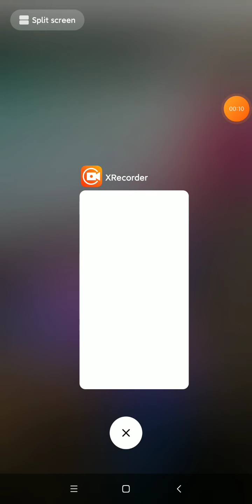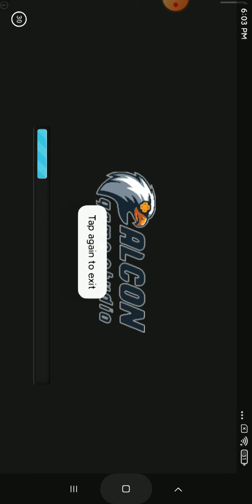November 21, 2021